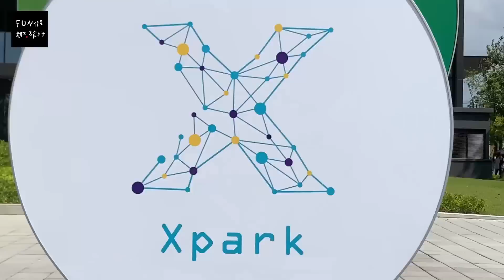[桃園｜中壢］北台最大水族館！「Xpark八景島水族館」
從8/7開幕到今將近一個月
轟動全台大小的北台灣最大水族館🐬
你們都去過了嗎？
讓我們帶你們一探究竟吧🤩
不用飛到沖繩，來桃園將這奇妙的海洋世界收進眼底❤️
目前僅開放KKday線上預購票
不要直接到現場撲空喔～
官方票價：成人550元、學生400元、未滿4歲的幼童免門票入場，身心障礙者及陪同者250元。

開放場次：（入場時間有管制，出場時間無管制）
平日10:00/12:00/14:00/16:00/18:00
假日10:00/12:00/14:00/16:00/18:00/20:00

地址：桃園市中壢區春德路 105 號
就於桃園青埔「國泰置地廣場」內（入口在二樓）跟「COZZI Blu 和逸飯店以及桃園新光影城」同一棟，並透過天橋與「華泰名品城」、「高鐵桃園站」相連。

就愛桃園，歡迎追蹤我們